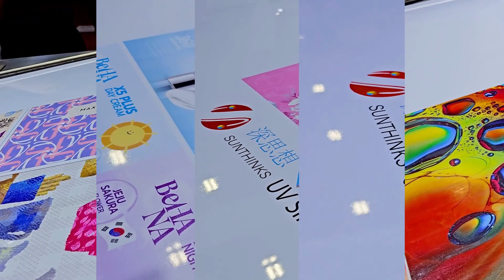SU690 uv single pass printer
Sunthinks UV single pass printer,metal sheet printing solution